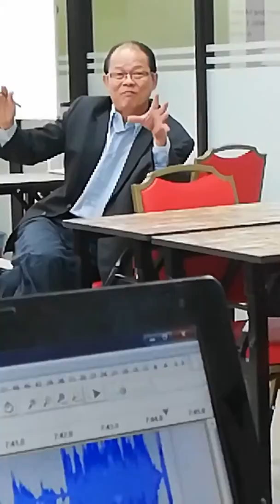Komen Pensyarah terhadap cth LaporanTahunan oleh Setiausaha